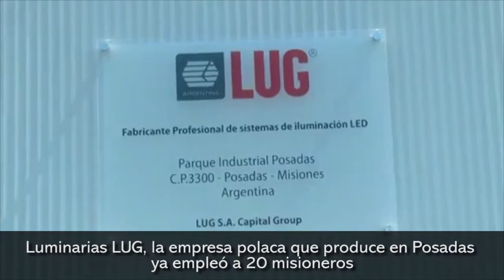Luminarias LUG , la empresa polaca que produce en Posadas ya empleó a 20 misioneros